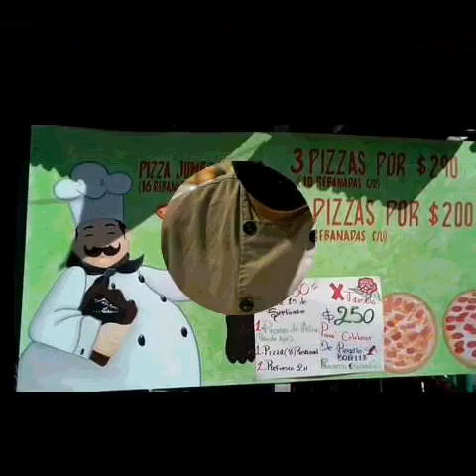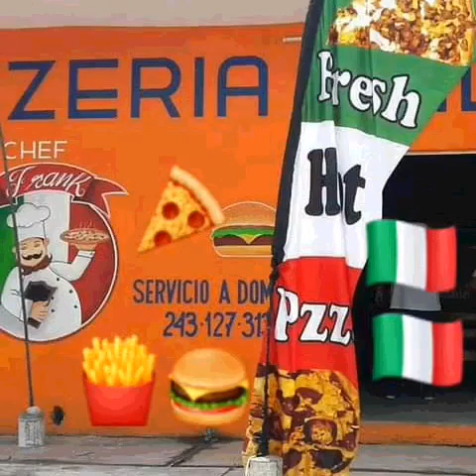14 de septiembre de 2021